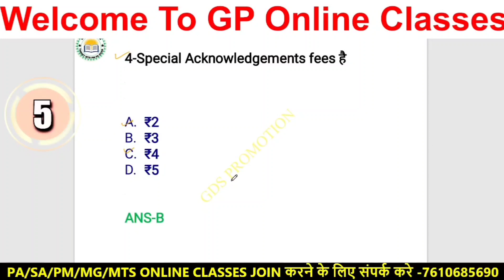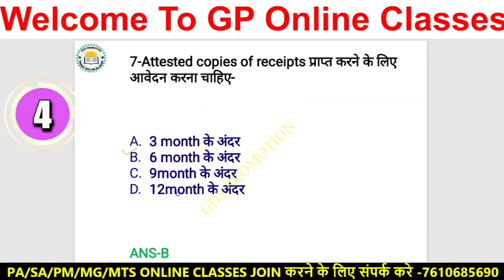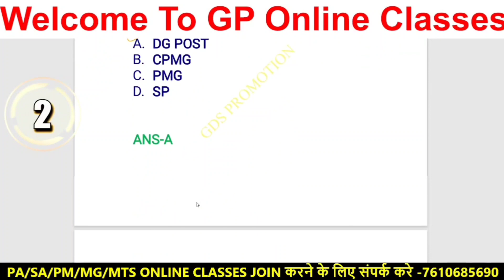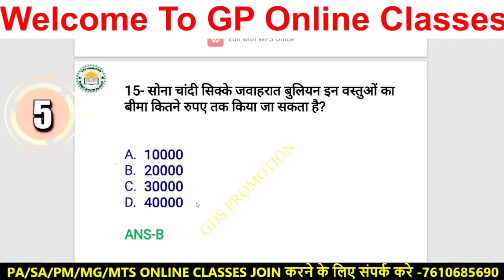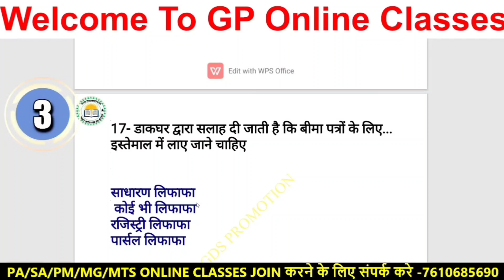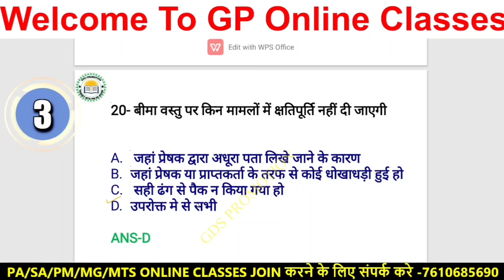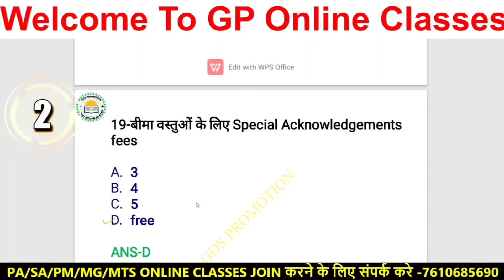!! GDS to PA परीक्षा के लिए 50 MCQ पोस्ट ऑफिस गाइड पार्ट 1/डाकघर गाइड भाग 1 MCQ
( India'S best online  coaching institute for LDCE )

GDS to MTS ONLINE CLASSES
GDS to PM/MG ONLINE CLASSES
GDS to PA/SA ONLINE CLASSES